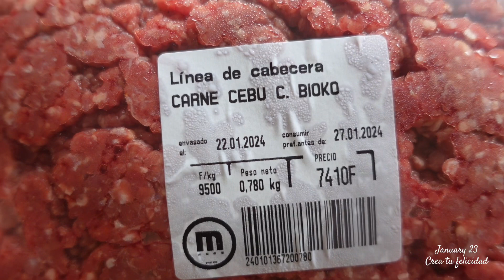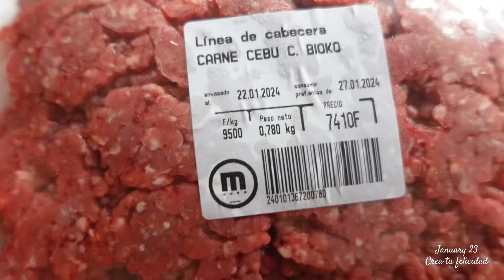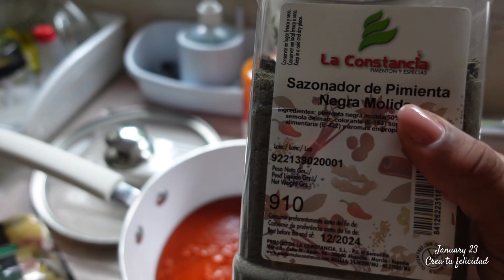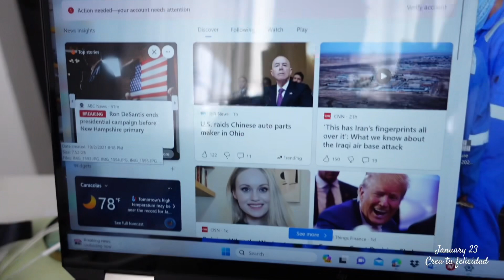Un dia conmigo .paseo con mi perrita, ducha, cocinar, lavandería, GoPro y mas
Mi rutina diaria es muy diversa hago diferentes cosas dependiendo de mi trabajo. Asique mi rutina puede cambiar trasticamente. Lo que siempre pasa es cocinar, sacar a mi perrita y cocinar, jajaja
Pero si no es por eso siempre es lo mismo

Espero que os haya parecido interesante y no olvidéis de dejar vuestros comentarios

Facebooks: Noemi Makendengue
TicToc: ​​@noemimakendengue